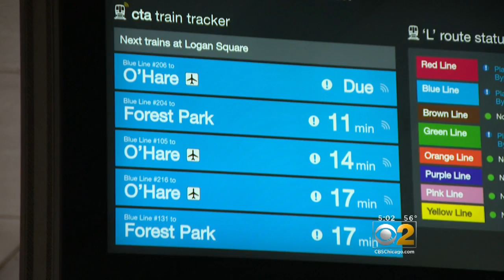Good Seminarian Recounts Saving Man From CTA Tracks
Jessie Contreras saved a man who had fallen onto the train tracks Monday.